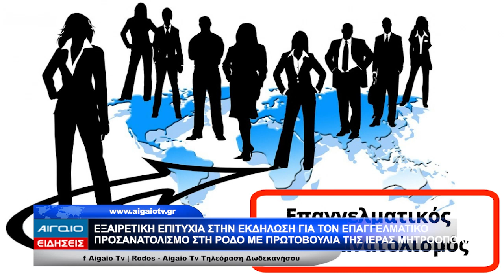ΚΕΝΤΡΙΚΟ ΔΕΛΤΙΟ ΕΙΔΗΣΕΩΝ 21.00 (04.04.2024)